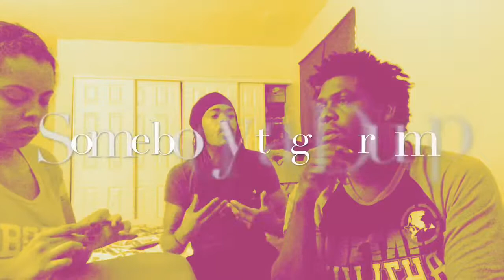Who Built America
Is this really a white mans land or do they have what they have off the backs of slavery? Could they have survived without us? And why will our homeland not accept us ??